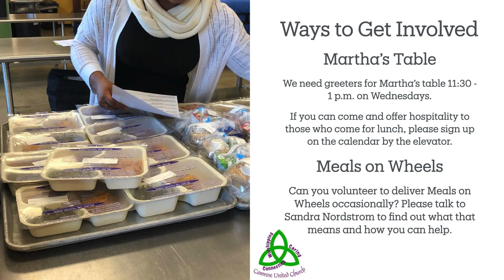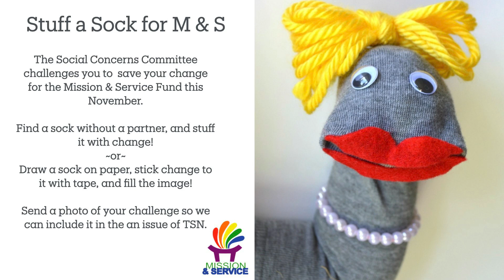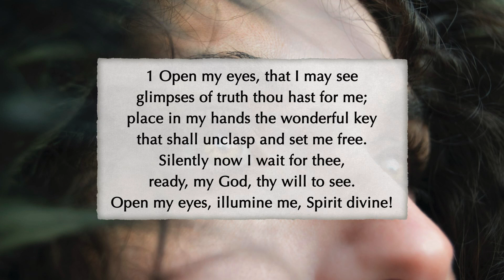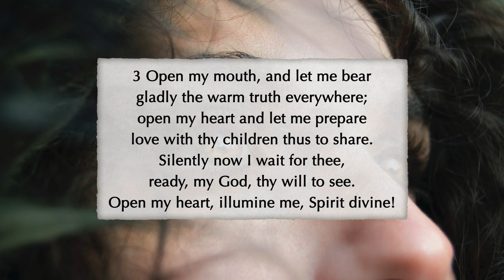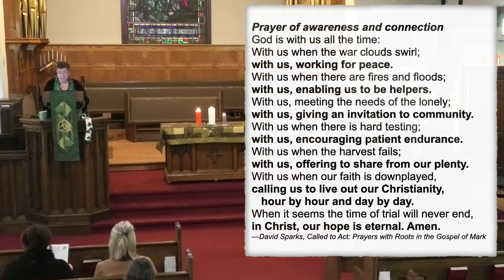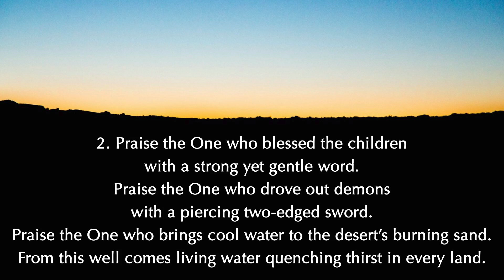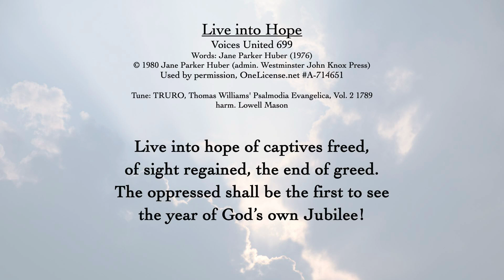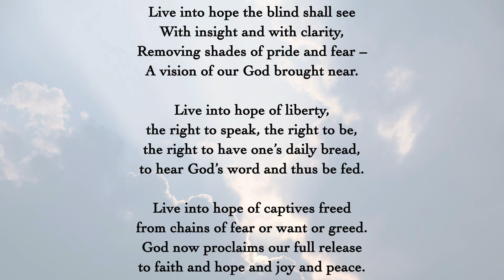Camrose United Church, Worship for October 27, 2024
Worship for October 27: Peace Sunday?